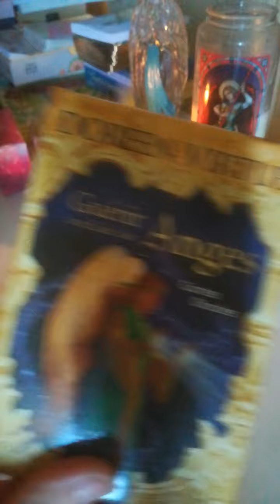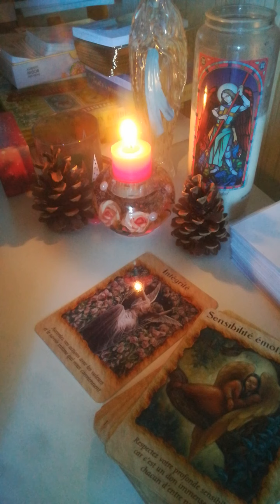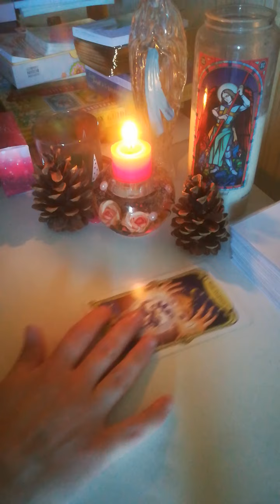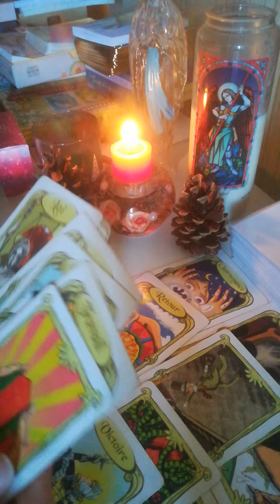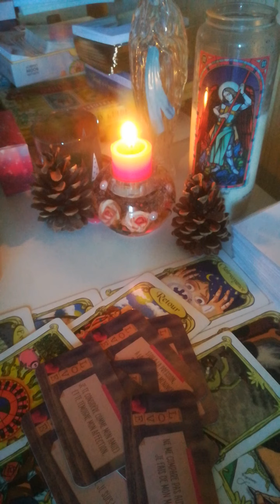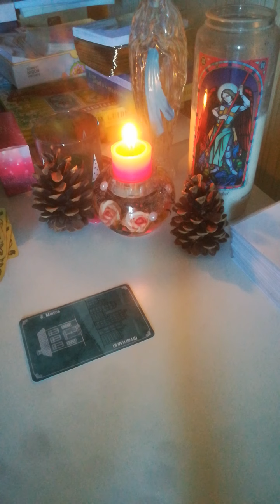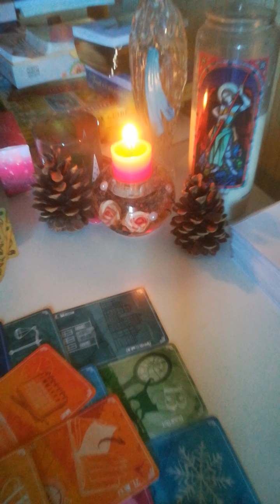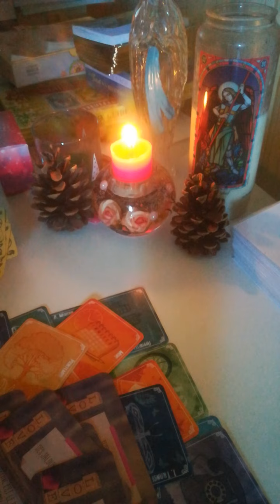votre sensibilité émotionnelle est un don et messages du jour ❤️